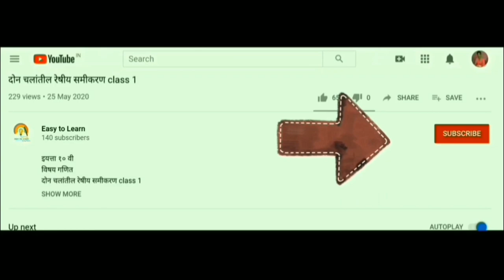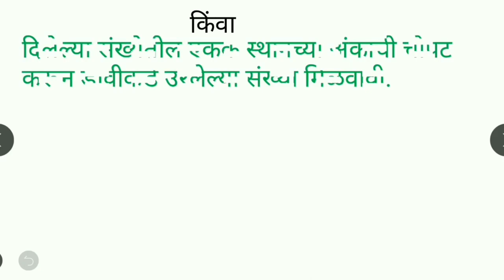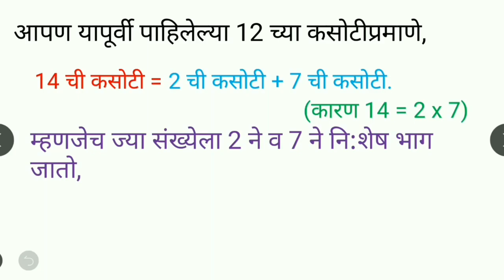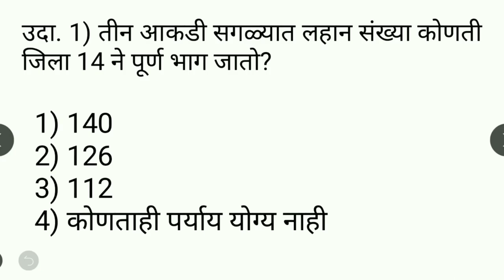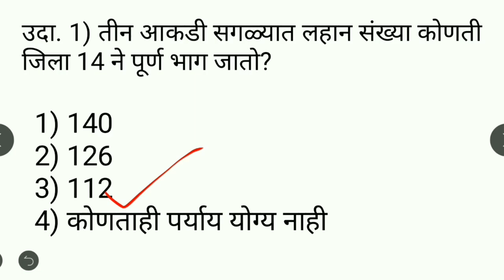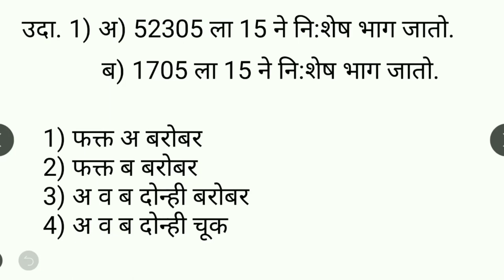विभाज्यतेच्या कसोट्या 13,14,15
नमस्कार विद्यार्थी मित्रहो या व्हिडिओ मध्ये आपण MPSC UPSC तसेच विविध स्पर्धा परीक्षा साठी उपयुक्त असलेले

MPSC,UPSC,CTET व इतर सर्व स्पर्धा परीक्षा साठी अत्यंत महत्त्वाचे

मागील व्हिडिओ पाहण्यासाठी खाली दिलेल्या लिंकवर क्लिक करा.